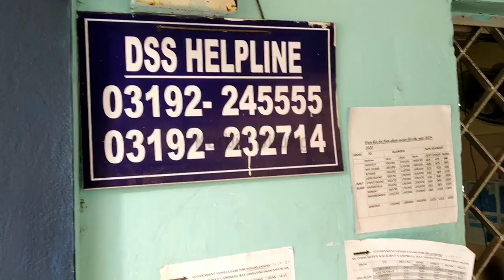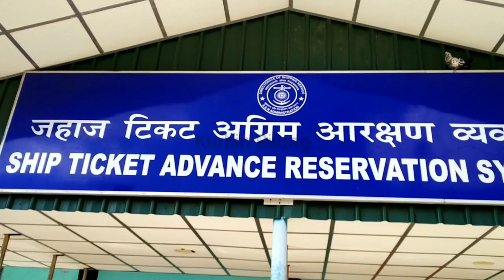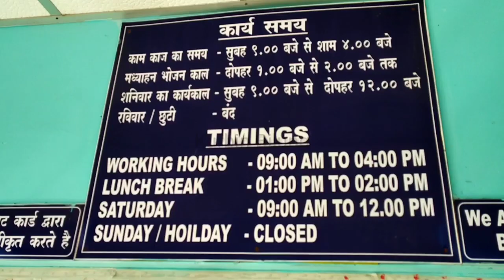Government Ship & Ferry Tickets Advance Booking Centre portblair andaman Islands